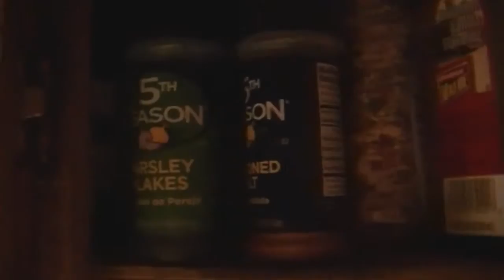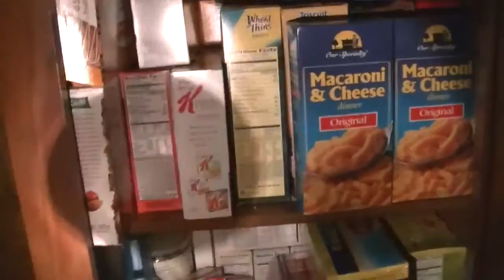2013 08 26 Bible truth on lying Christians and I Don't Have Roaches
Original description:
There are Christians out there that are saying that I have roaches just because I found a roach on the wall of a hotel we stayed at, and these Christians don't like my style of preaching. God's word say in Matthew 7:1-5 "Do not judge, or you too will be judged. 2 For in the same way you judge others, you will be judged, and with the measure you use, it will be measured to you. 3 "Why do you look at the speck of sawdust in your brother's eye and pay no attention to the plank in your own eye? 4 How can you say to your brother, 'Let me take the speck out of your eye,' when all the time there is a plank in your own eye? 5 You hypocrite, first take the plank out of your own eye, and then you will see clearly to remove the speck from your brother's eye."